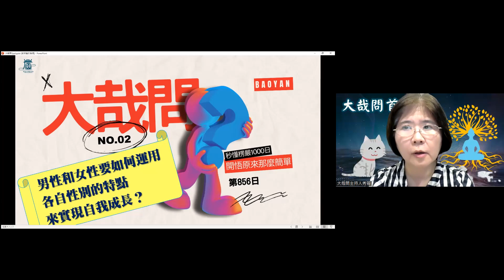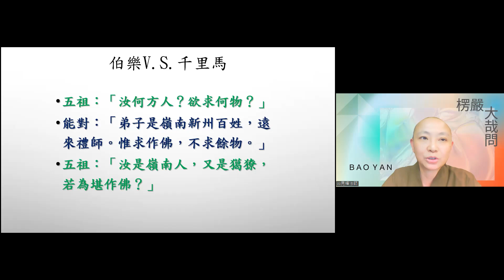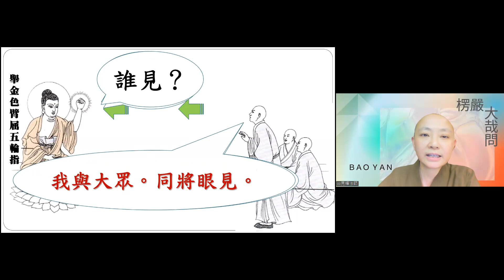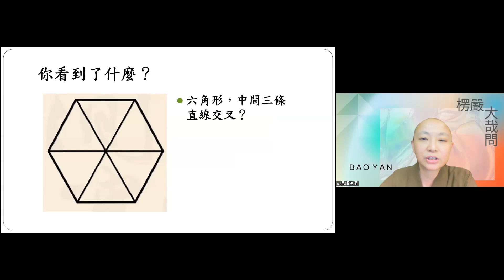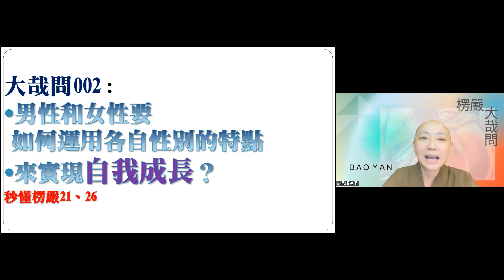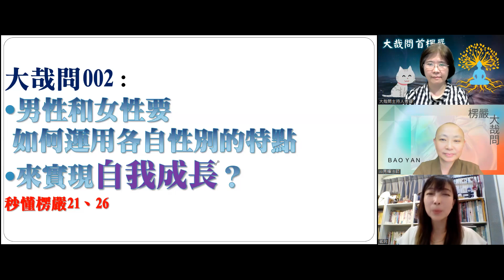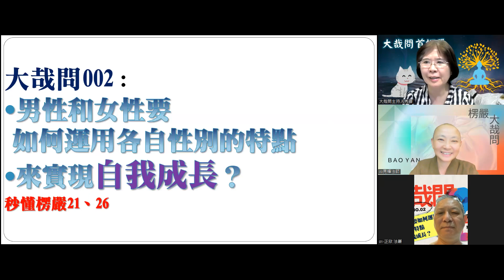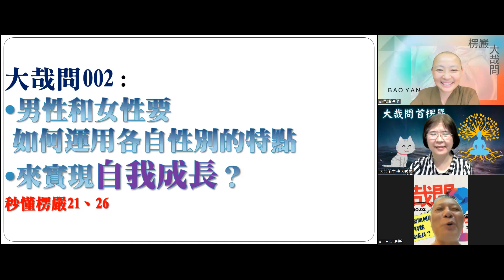【秒懂楞嚴 856日】針對男生/女生，要如何運用各自性别的特點，實現自我成長？大哉問002 見輝法師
【本集重點】
大哉問：002
針對男生/女生，要如何運用各自性别的特點，實現自我成長？

前言：
1.男女確實存在著差異。
2.男女如何定義?

本集回顧秒懂楞嚴：21、26。
歡迎回顧完整開示及討論內容。

00:02:00 男性女性的定義?觀音是女性還是男性?
00:03:00 六祖慧能大師與五祖大師弘忍的初見面-汝何方人?欲求何物?
00:07:20 各國孩子最喜歡的玩具。
00:08:25 成長背景影響人格特質。皆由不知常住真心。認賊為子，失汝元常。
00:13:30 前塵虛妄相想舉例：形狀、好心做壞事的誤解
00:17:00 男性女性想不想自我成長?
00:19:00 與談人分享：男女特質就是有不同 北風與太陽
00:22:45 問題一：眾生平等，但比丘與比丘尼的戒律卻有差異?重男輕女嗎?
00:23:20 印度的社會環境對女眾來說較危險，出於保護的機制
00:25:00 種性制度牽制，社會不平等，成道的機會是平等的
00:27:00 佛陀主張的平等是涵蓋六道眾生
00:29:50 與談人心得分享-自我成長的必要

【關於我們】
為隨時掌握我們最新的資訊，可以關注以下平台:
1.寶嚴禪寺官方網站:

台灣：
銀行代碼：810
銀行名稱：星展銀行　南京東路分行
戶名：財團法人圓道文教基金會
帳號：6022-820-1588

海外匯款：
BANK NAME：DBS Bank (Taiwan) Ltd.
SWIFT CODE：DBSSTWTP
NAME：THE CORPORATE BODY OF YUAN DAO CULTURAL AND EDUCATIONAL
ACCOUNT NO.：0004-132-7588